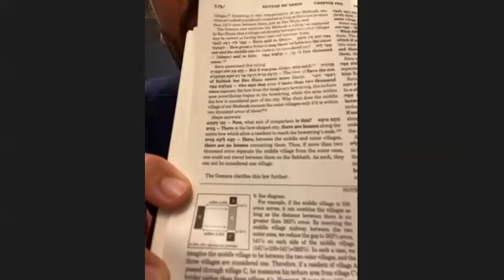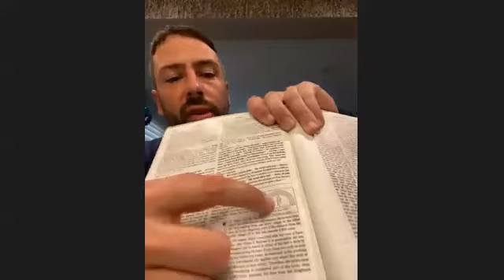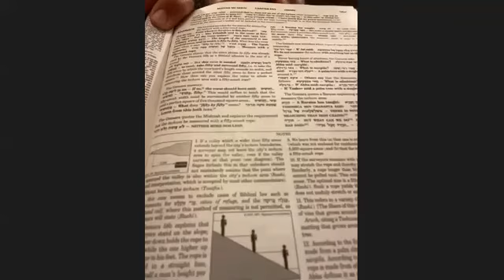Daf Yomi 10 06 20